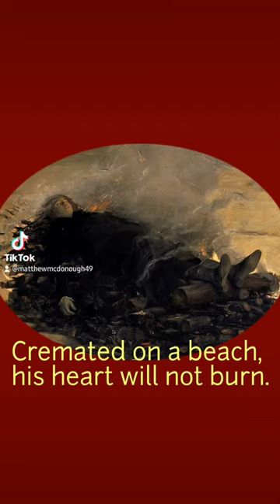On this day in English literary history: July 8